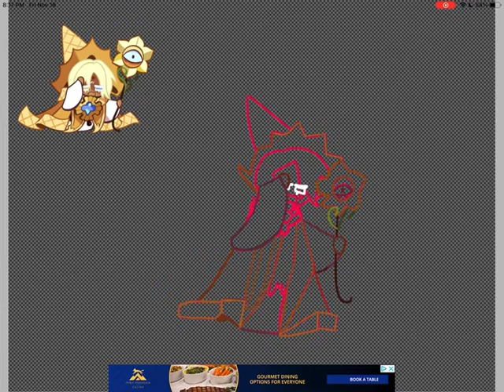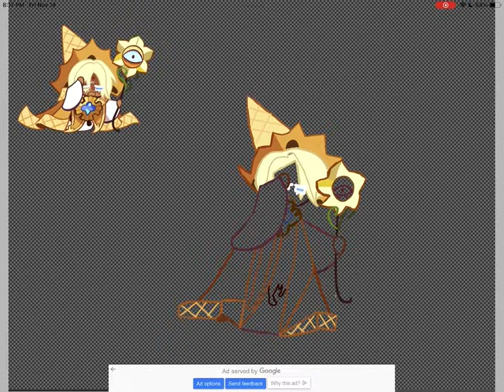Pure vanilla cookie screaming speed paint